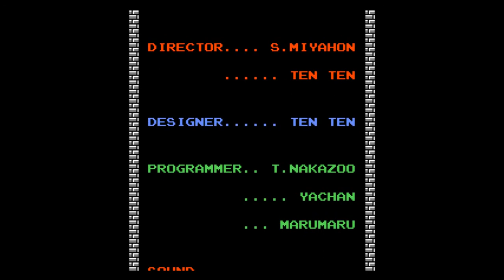Let's Play: Zelda Classic Demo 1st Quest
This is Demo 1st Quest, using PM's Demo Tileset and I updated it to reflect an updated version, modern times Zelda Classic quest.  Here is the boss list:

1.  Aquamentus (regular)
2.  Dodongo
3.  Manhandla
4.  4-headed Gleook
5.  Digdogger, 3 kids
6.  Gohma (powered up)
7.  Aquamentus (recolored and powered up)
8.  Fire Gleeok
9.  Super Patra, Ganon

No more spoilers!  Enjoy the watch!